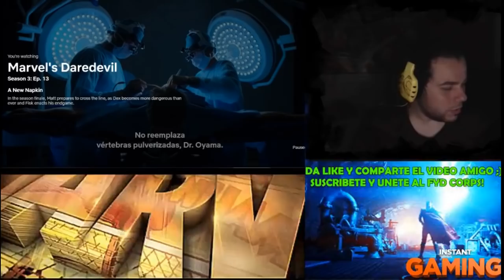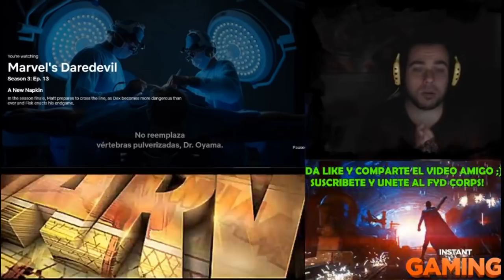CRITICA DAREDEVIL 3t. NETFLIX - X-MEN Y UCM! - FINAL EXPLICADO - JUNTO A TITANS LA MEJOR SERIE!